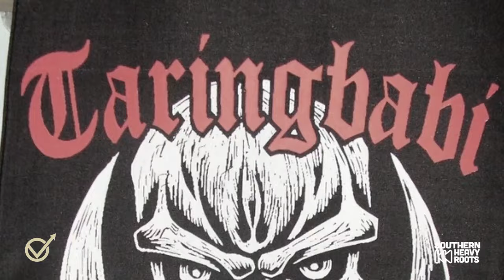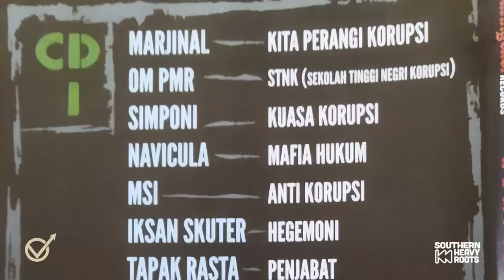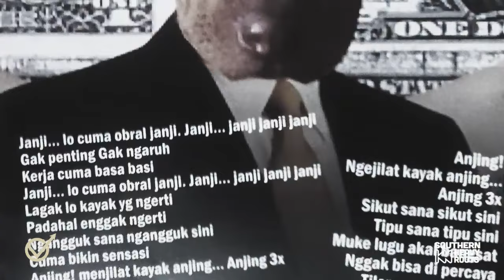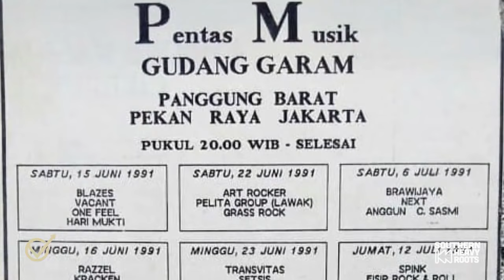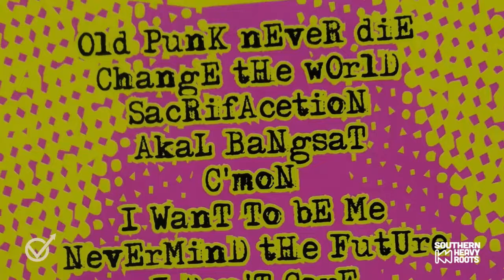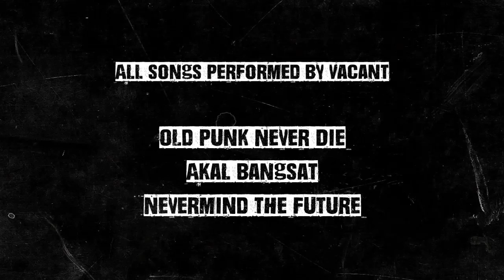VACANT/BAND PUNK GONDRONG 90an/COVER SEX PISTOL/JAWARA ACARA PENSI JAKARTA.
VaCaNT adalah band yg terdiri dari 4 personil :
-joey(bass)-igun(vox)erick(guit)
-jacob(cymbals)
Band bergenre punk ini mulai bergaung pada thn 1988 tepatnya di jakarta selatan. Silih Bergantinya personil awal
Rudi Soedjarwo "sutradara kondang"saat itu menjadi penabuh drum digantikan oleh jacub.hengkangnya Rudi Soedjarwo dari Vacant dikarenakan beliau menuntut ilmu perfilman di US.Dan pada posisi guitar(rythm) "Agung bugis" saat itu hengkang pula Berkerja di Freeport,papua

Semenjak itu sampai saat ini VaCaNT tdk pernah berganti personil lagi.Dan VaCaNT adalah
Satu2nya Band Punk di Indonesia yg terbilang paling solid/utuh, dikarenakan VaCaNT sampai saat ini Terus Berkarya Walau sempat Vakum (1993) dan Reborn (2017) debut album' NEVERMIND FOR THE FUTURE .
Dan salah satu lagu dari Debut Album tsb,ada yg berjudul"AKAL BANGSAT".Komisi Pemberantas Korupsi(KPK) tertarik oleh lagu itu untuk Program KPK membuat kompilasi Album Band2 bernuansa melawan korupsi.

VaCaNT meramaikan panggung2  diacara2 sebagai Headliner di era 90an diurutan kedua setelah ROXX, SUCKER HEAD,ROTOR dsb.Tetap ditunggu oleh para fanatik Punkers2 .Dan Vacant mendapat julukan :
"PUNK GONDRONG" yg dmana saat itu hanya genre trash metal,heavymetal yg berhak utk 'Longhair.Tetapi VACANT tidak Perduli dengan julukan itu,Karena Mereka Berpedoman : "DIPANGGUNG BRUTAL DAN PENONTON LIAR" dengan itu VaCaNT mendapat ciri khas yg tak terlupakan di setiap orang yg pernah melihat aksi panggung mereka.

Suatu Moment besar utk 'SOUTHERN HEAVY ROOTS Disaat PANDEMI (covid-19) Jakarta diselimuti Virus dengan Angka Kematian tertinggi dapat Kesempatkan menghadirkan :  IGUN(vox)& JOEY(bass) utk bercerita tentang karya dan perjalanan seluk beluk vacant dikancah underground,kita dapat saksikan bagaimana mereka mempertahankan band punk disaat generasi milenial sekarang (sbagaian besar) yg tdk mengetahui genre punk.Vacant akan menjelaskan dgn pendewasaan Mereka dengan pembuktian otentik tanpa bualan

Dan sedikit info yg menarik disaat mereka live di SMA70 (bulungan),Vacant Menjadi headline.Saat mereka dipanggung lakukan'kbrutalannya  saat itu pula disuruh"STOP" oleh kepala sekolah,Dimana saat itu @RezaArtamevia(penyanyi) saat itu Reza masih duduk di SMA70 dan menjadi  ketua Acara.
 "SAKSIKAN VACANT NOT DEAD"
semoga informasi,Edukasi dibalut hiburan Pelaku sejarah dapat Bermanfaat Untuk Generasi2 selanjutnya...

"'oi..oi..oi...Salam hormat"

"SOUTHERN HEAVY ROOTS"